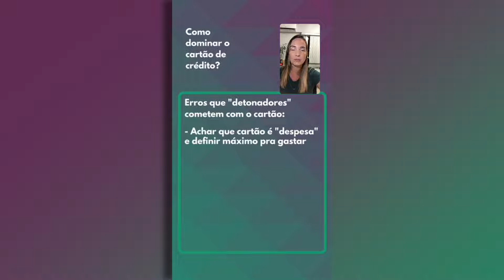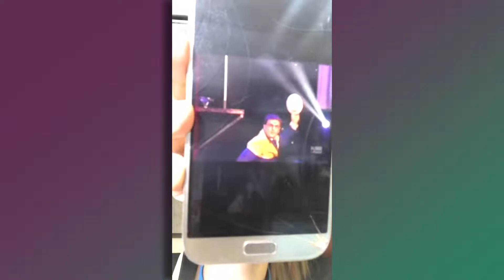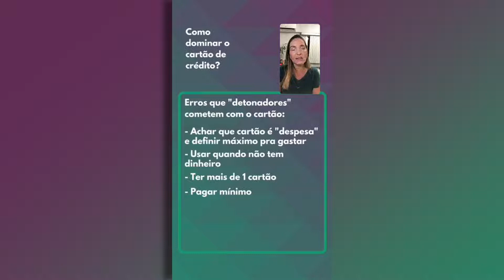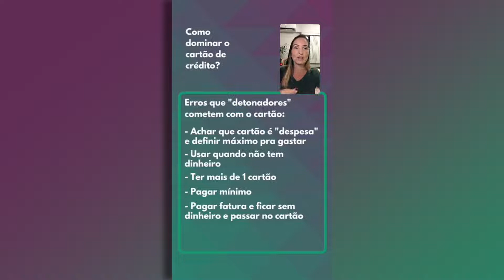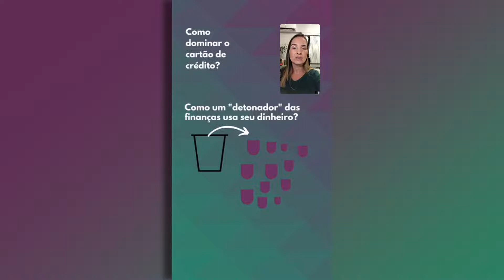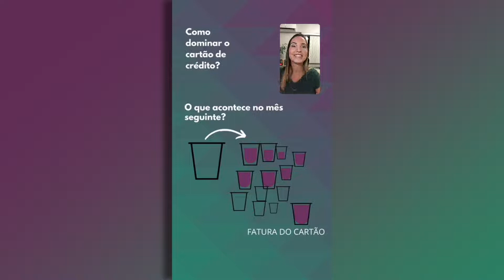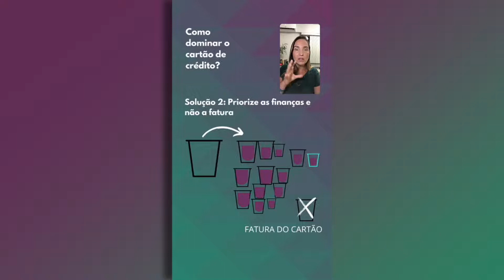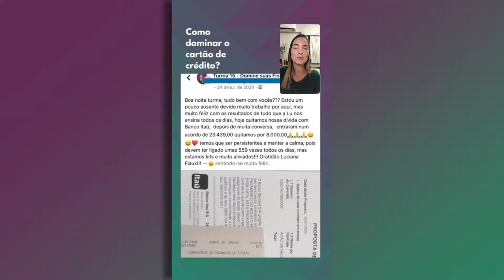Pergunta Pra Lu #144​ - Como dominar o cartão de crédito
Neste Pergunta pra Lu, compartilho quais erros as pessoas cometem que acabam transformando o cartão em inimigo das finanças. Mostrei, também, como deixar de ser refém do cartão e como quitar aquela fatura que não cabe nas suas despesas. Assiste e me conta aqui embaixo se esse conteúdo te ajudou 😉👇🏼

*O Pergunta pra Lu acontece toda segunda-feira (chova ou faça sol!), às 19h, ao vivo, no meu perfil do Instagram, @dominesuasfinanças. Participa com a gente e faz sua pergunta! Caso não consiga estar ao vivo,  vamos deixar a reprise do programa aqui no Youtube para você.